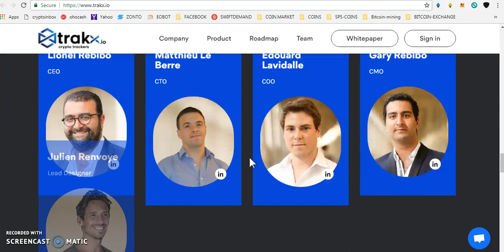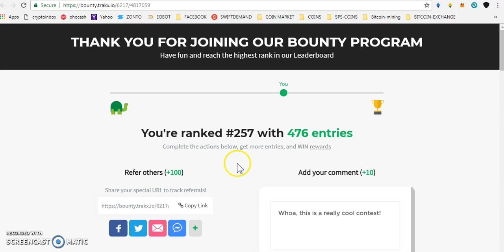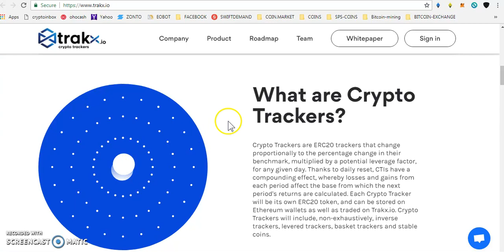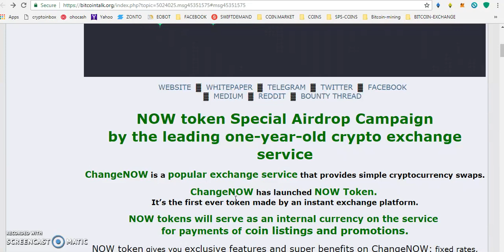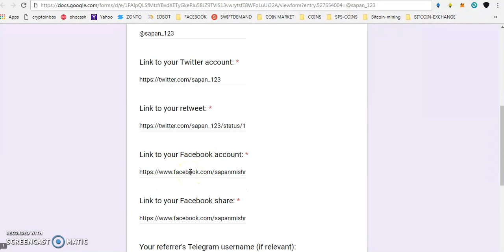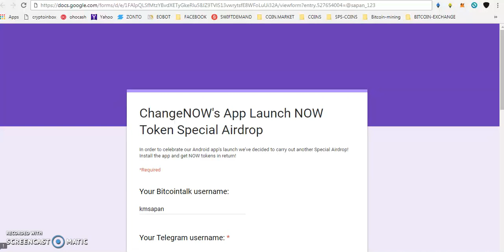TKX(5,00000$) TOKENS AIRDROP || CHANGE NOW AIRDROP 2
PAST AIRDROP :
1) JOIN MY FACEBOOK GROUP(CRYPTOHUB) FORTOKEN EXCHNG